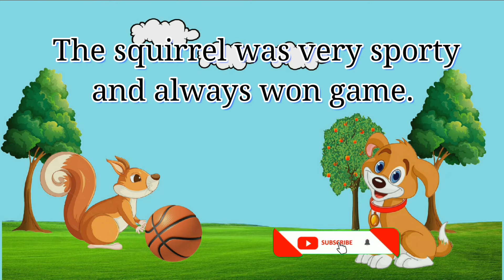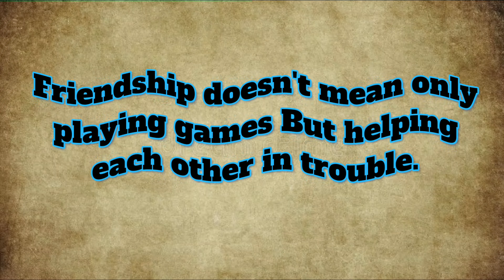The Squirrel and The Puppy Story | The True Friends short Story | English moral stories Lyrical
The Squirrel and The Puppy English Short story for kids